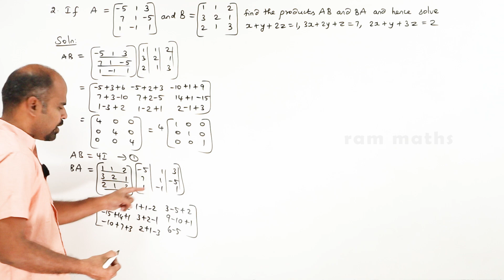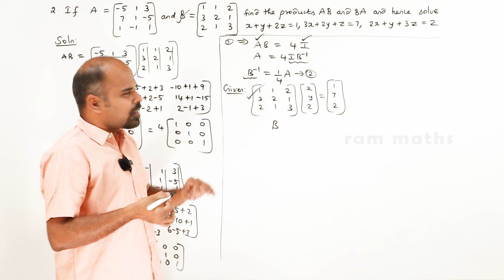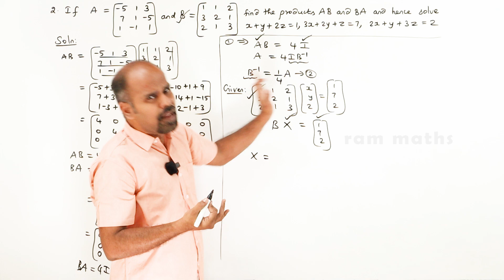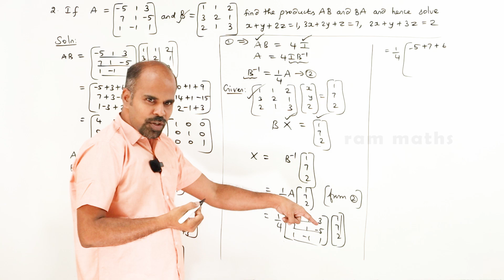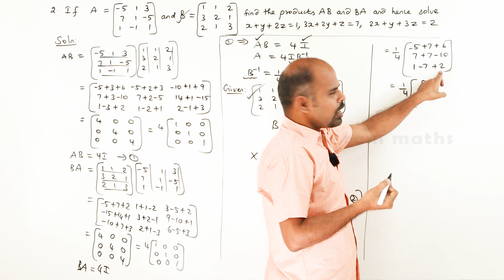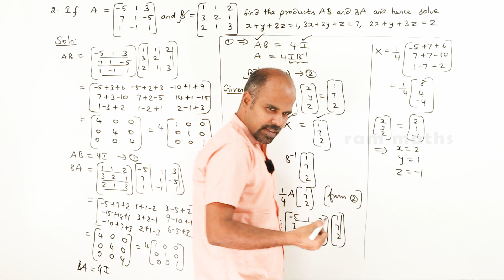Class 12 | Ex - 1.3 | Q.No. 2 | Applications of Matrices & Determinants | State Board | ram maths